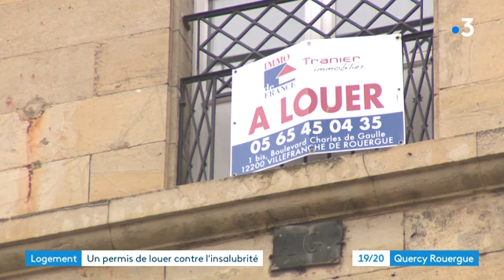Aveyron : Villefranche-de-Rouergue lance le permis de louer contre l’habitat indigne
A Villefranche-de-Rouergue, la municipalité a décidé de lutter contre l'habitat indigne en centre-ville. Comment ? Grâce à un permis de louer. Depuis le 1er décembre, les propriétaires doivent bénéficier du précieux sésame pour mettre leur bien à la location.